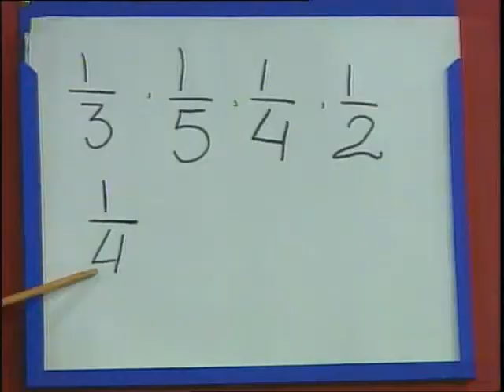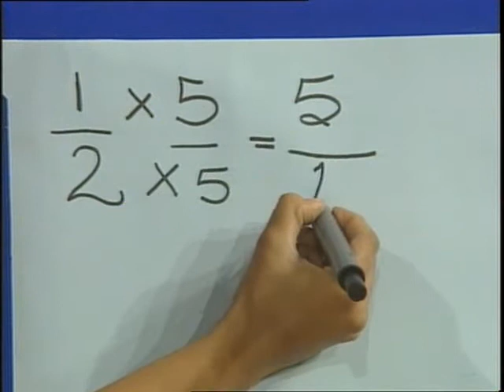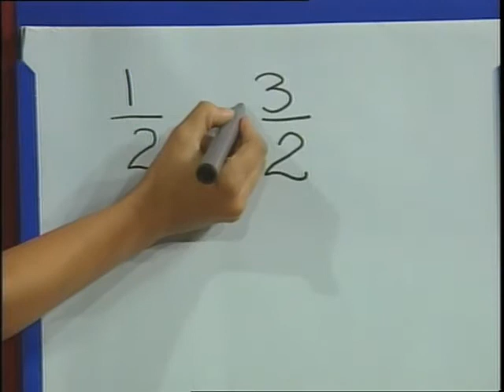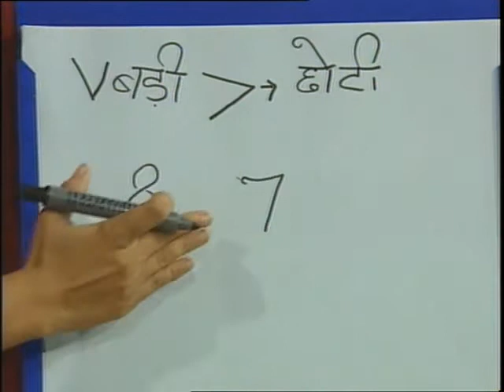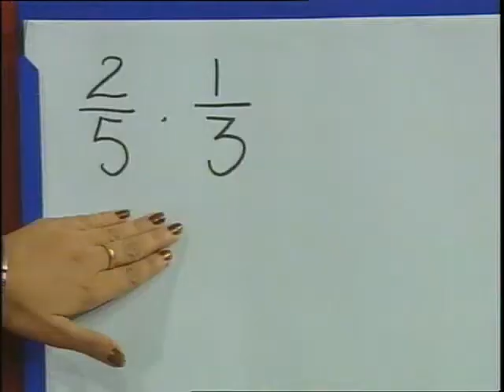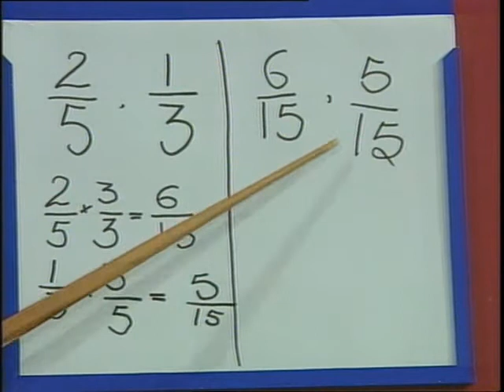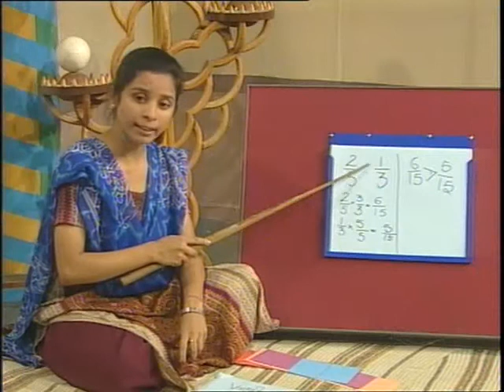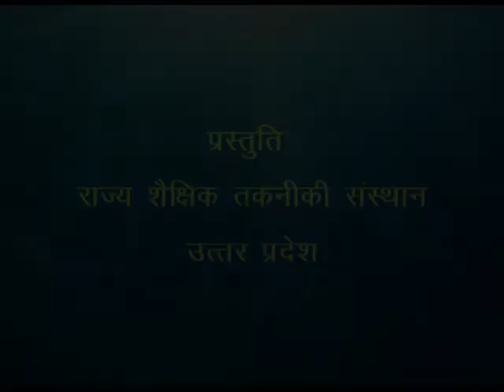Choti Badi Bhinn / छोटी बड़ी भिन्न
इस कार्यक्रम में अध्यापिका द्वारा बच्चों को छोटी और बड़ी भिन्न को उदाहरण देकर समझाया गया है।